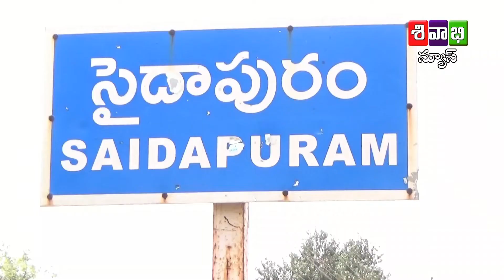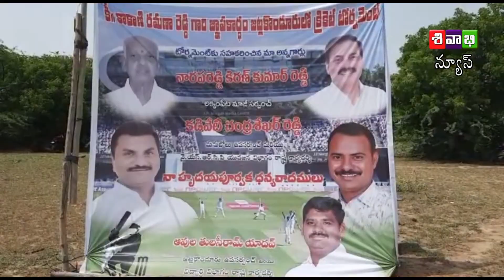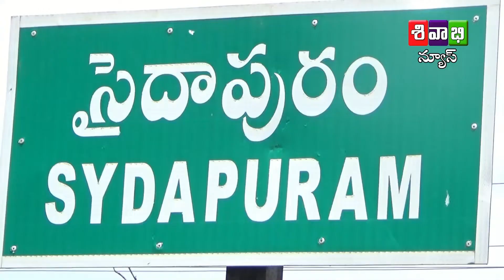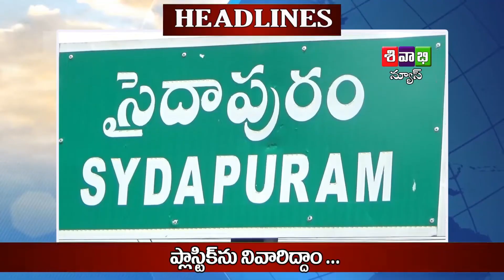SIVABHI NEWS AS ON 05 JUNE 2022